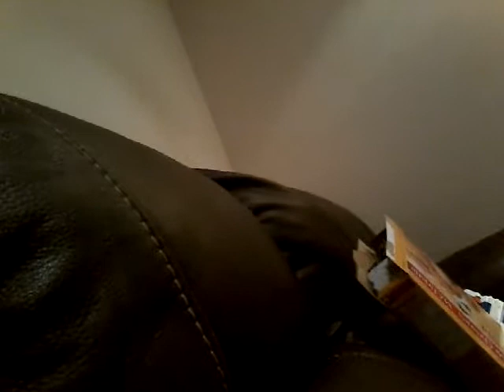I dislocated my left arm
I will be not recording for 1 week because of my arm